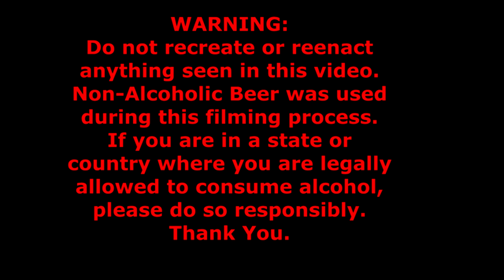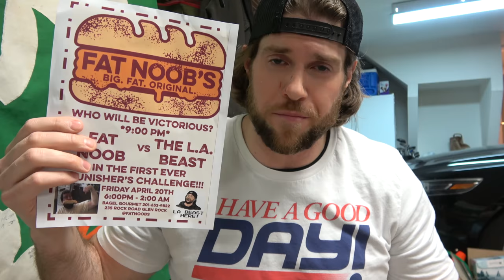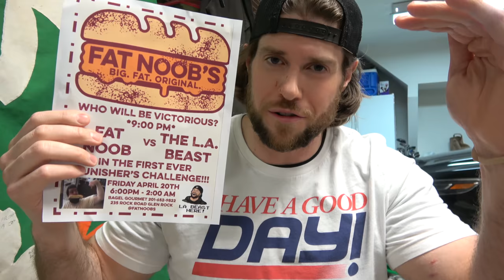Can A Human Drink 8 (Non-Alcoholic) Beers Using Only Beer Goggles And A Power Drill? | L.A. BEAST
Over the years, the L.A. BEAST has learned many tricks to consuming beer...such as wolfing down a 6 pack in 40 seconds or less using a leaf blower, or opening 6 beer cans using only his thumb. Because the L.A. BEAST is always striving to get better, today he has his eyes on the prize (literally) as he tests out his fully functional BEER GOGGLES. What are beer goggles you ask? Due to pending patent rights, that can not be explained at this time, but L.A. BEAST'S mission is to consume 8 (non-alcoholic) beers (because certain random websites have stupid community guideline rules) using nothing more than a power drill and his "special" eye drinking goggles.
Will the L.A. BEAST succeed?
   Please sit back, relax, & Enjoy The Show!!

WARNING:
DO NOT RECREATE OR REENACT ANYTHING SEEN IN THIS VIDEO. THANK YOU.

"Eternal Hope" "Amazing Grace 2011"